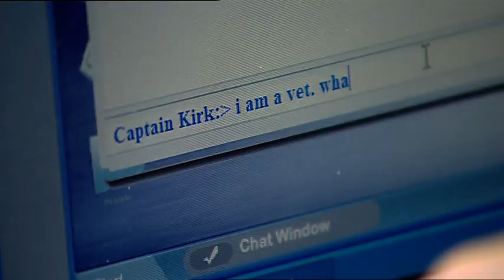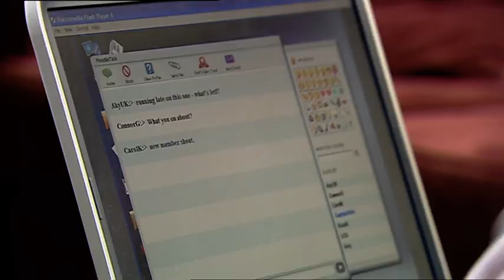Emmerdale 26th September 2005